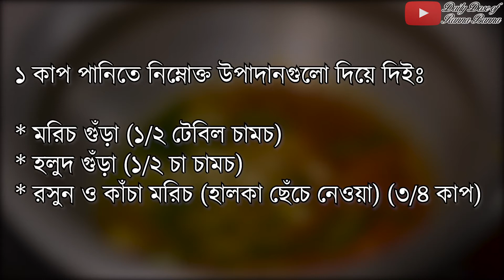তেল ছাড়া চিংড়ি দিয়ে কচুর লতির মজাদার তরকারি | Chingri Diye Kochur Loti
😋😋😋 আমাদের রান্নার স্বাদ নিতে চাইলে আজই আমাদের খাবার অর্ডার করুন আমাদের পেজ ফ্লেভারস ফেস্ট থেকে (কেবলমাত্র ঢাকা, বাংলাদেশে প্রযোজ্য)

❤❤❤ মাত্র ৩ মিনিটেই বাসায় সহজেই তৈরি করে নিন দুটি ভিন্ন স্বাদের ম্যায়োনিজ 😃 | Mayonnaise Recipe 2 in 1

Daily Dose of Ranna Banna is a channel of Easy Cooking Tips and Tricks.